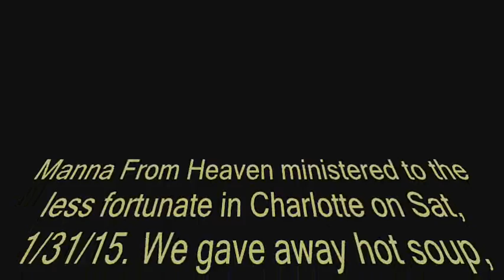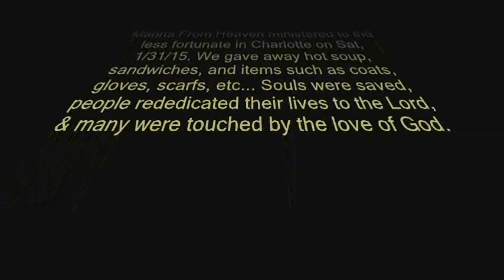1-31-15 Charlotte, NC - Feeding & Winter Items For Less Fortunate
Manna From Heaven (Feeding God's People) ministered to the less fortunate in Charlotte on Sat, 1/31/15. We gave away hot soup, sandwiches, and items such as coats, gloves, scarfs, etc... Souls were saved, people rededicated their lives to the Lord, & many were touched by the love of the Lord.

If you feel the Lord is leading you to support this ministry & help make a difference in the lives of the homeless & those less fortunate, let us know.

Video By Dano with HSMM.co & BikerTV.org